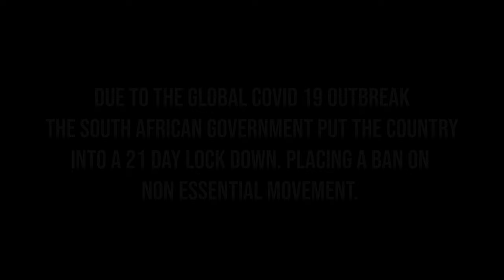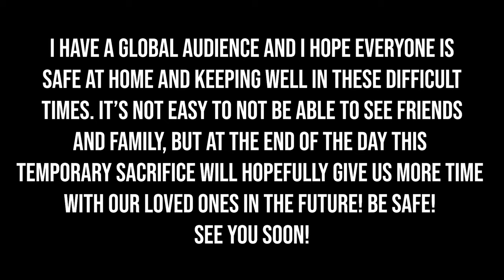At Home DIY Youtube Studio Build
This video is certainly a bit of a departure from my usual content, however I needed it to be my inspiration to get up off that couch and make something! So what better than a home project while locked in at home. With so much content needing to be made, but nowhere to go and film it, I wanted to DIY a space where I can make Overlanding related content, from home. I have plenty of things to chat about on the Jimny and loads of awesome new products to review and show you. I hope you will join me on this and that my video's can offer a bit of relief from the current global concerns.

Product Links:
The North Face Camp Duffel: Medium
Frontrunner Expander Chair
Frontunner Strachit
Frontrunner Flat Pack
RAM Mount M8 Ball
RAM Cellphone Mount
Generic Air Compressor
Blueridge Overland Water Bottle Pouch
Blueridge Overlanding Personal First Aid Kit
SUV Doorstep
Tire Pressure Gauge

Vehicle Equipment:
Tyres: 215/75/15 BF Goodrich KO2's on Stock Rims